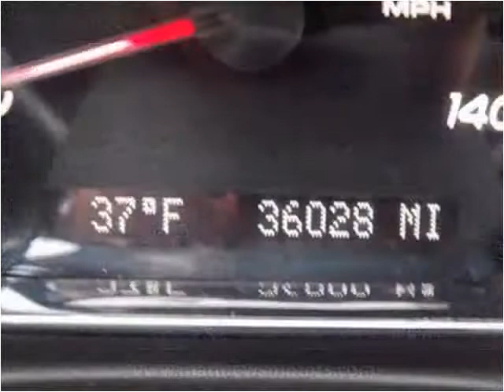2010 Pontiac G6 Used Cars Clayton NC